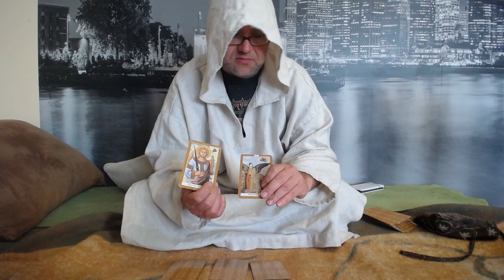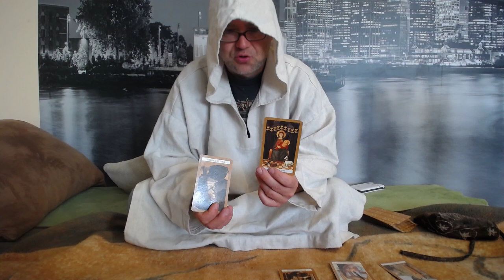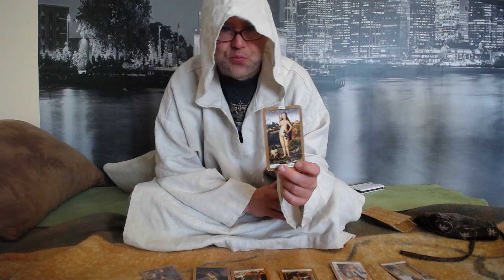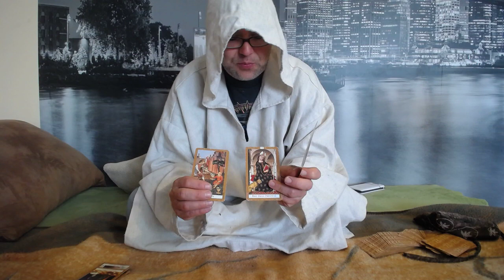Wróżba na zakręt życiowy